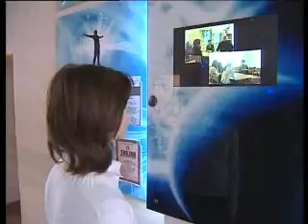shkolniki_zimoy_WM9_256Kbps_download_PAL_ConstrainedVBR.wmv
Учебный процесс заморозили. Как вернуть школьников в образовательную колею?